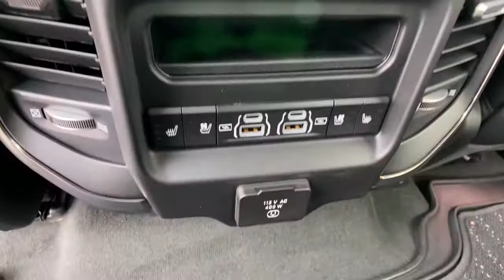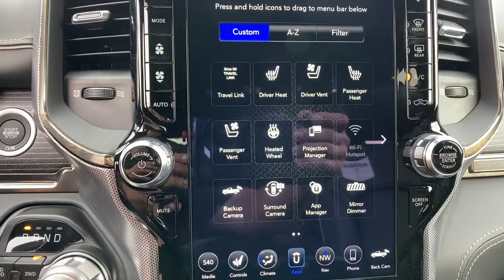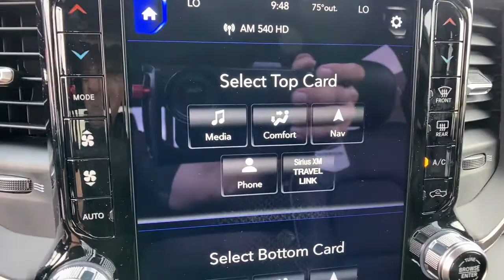2021 Ram 1500 Orlando FL, Central Florida, Winter Park, Windermere, Clermont, FL M0925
Billet Silver Metallic Clearcoat New 2021 Ram 1500 available in Orlando, Florida at Orlando Dodge. Servicing the Central Florida, Winter Park, Windermere, Clermont, FL area.

Orlando Dodge
4101 W. Colonial Dr

Quick Order Package 27M Limited,3.21 Rear Axle Ratio,3.92 Rear Axle Ratio,Anti-Spin Differential Rear Axle,Wheels: 20 x 9 Polished w/Inserts,Wheels: 20 x 9 Cast Aluminum Black (DISC),Wheels: 22 x 9 Black Aluminum,Premium Leather Trimmed Bucket Seats,Limited Level 1 Equipment Group,Night Edition,Night Edition (DISC),Bed Utility Group,Protection Group,Technology Group,Trailer Tow Group,harman/kardon 19 Speaker Premium Sound,Dual-Pane Panoramic Sunroof,Front License Plate Bracket,Trailer Brake Control,Trailer Reverse Steering Control,Tri-Fold Tonneau Cover,Radio: Uconnect 12 w/Navig